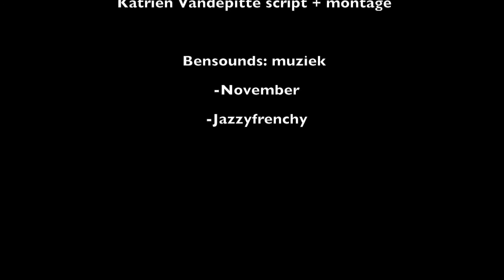De langdurige zwangerschap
Robert zit heel lang in moeders' buik tot hij eindelijk tevoorschijn komt.  En dat heeft gevolgen...